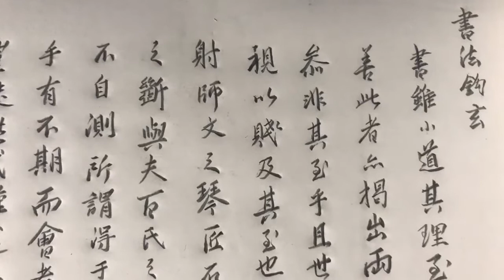憨山德清，《書法鉤玄冊》行書，六開，尺寸（內）14.8×23厘米，上海博物館藏。鉛筆臨習19公分髙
憨山德清，《書法鉤玄冊》行書，六開，尺寸（內）14.8×23厘米，上海博物館藏。鉛筆臨習p3-7/7

直播：
【5】墨；急徐之度，若齊人之輪，縱橫點畫，不矜不恃；週回宛轉，不緩不急。意在筆先，神從思注，謹

細戒粗，纖微不苟，目無遺視，心無異緣，不以得失幹

【6】其懷，不以勝負撓其慮，逍遙乎幾席，游刃乎太虛，天地之大，不移於一毫；萬物之多，不易於芒芴。唯此之觀，曾每出其右者書之，取是亦近矣。豈

【7】非以道而近乎技耶。萬曆三十八年七月十有四日，長干沙門德清書於韶陽芙容江上一葉舟中。
【終】

網文轉載：
明末四大高僧之一。冊頁前半部分為書論，創作於萬曆三十八年（公元1610年），作者時年65歲。後為一信札，時間與前文相近。本圖文僅展示冊頁書論部分，並加釋文於下。
「鉤玄」取韓愈《進學解》「記事者必提要，纂言者必鉤玄」之語，意為探索精微。書法鉤玄也就是對前人探索、研究書法藝術的精妙言論所作的輯錄。